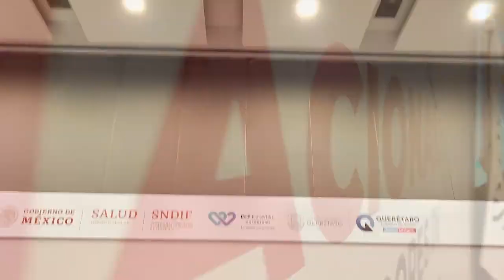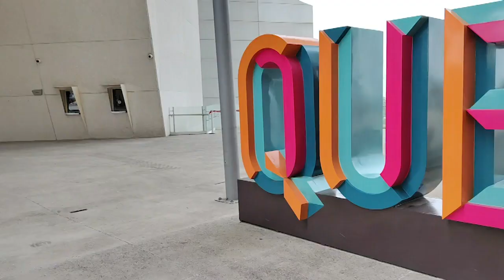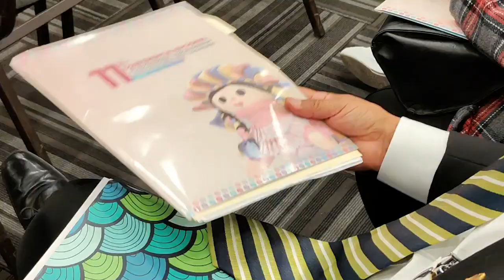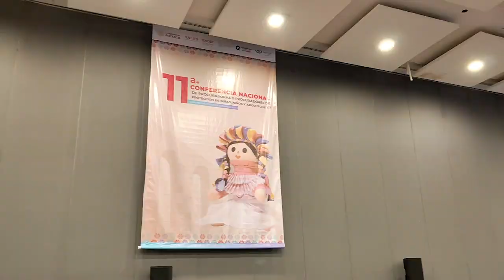¡Con importantes avances en la protección de NNA, concluyó la Conferencia Nacional de Procuradores!